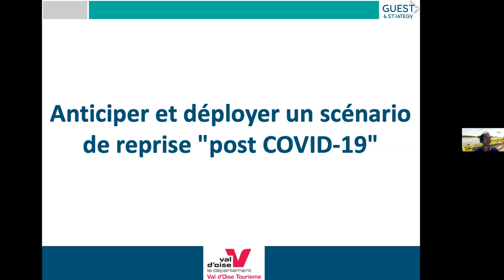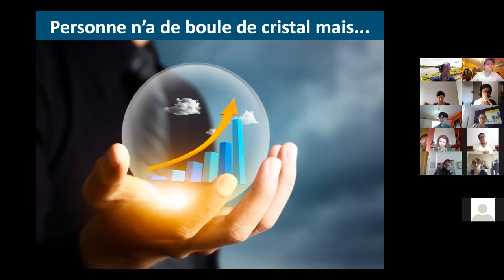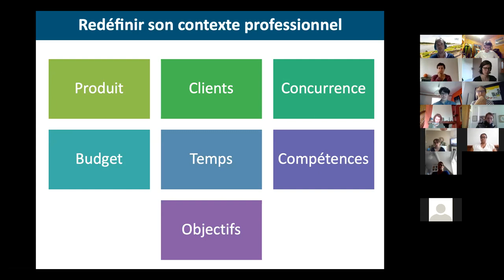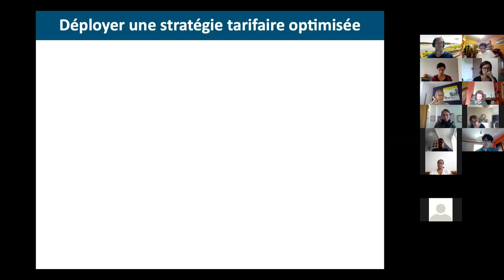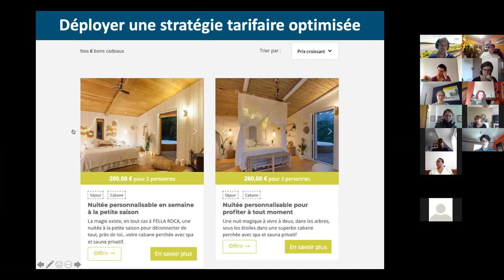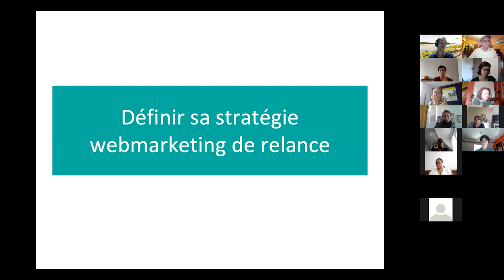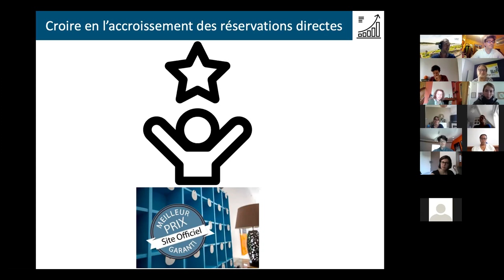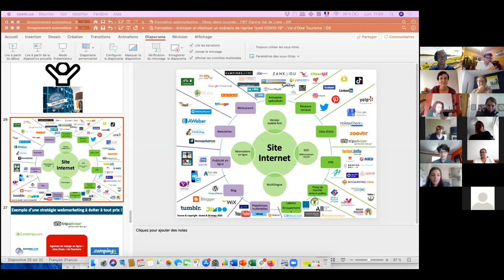Anticiper et déployer un scénario de reprise "post COVID-19" / Focus relation Client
Webinaire d'Introduction pour Tous
Replay du lundi 20 avril 2020
Intervenant : Jérôme FORGET de Guest & Stratégy